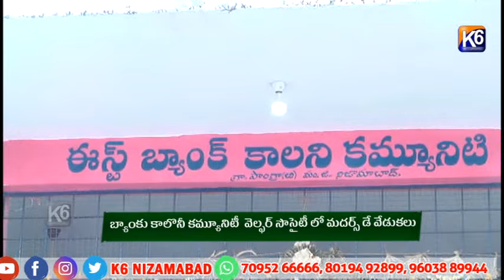బ్యాంకు కాలొనీ కమ్యూనిటీ వెల్ఫర్ సొసైటీ లో మదర్స్ డే వేడుకలు //11-05-2024 K6 NEWS//